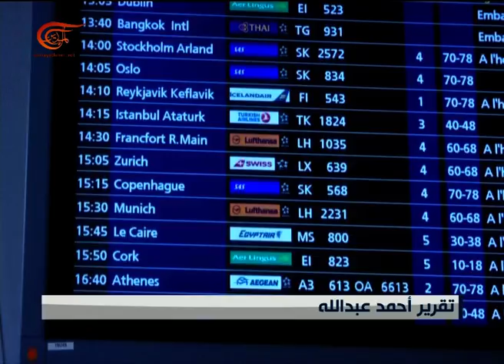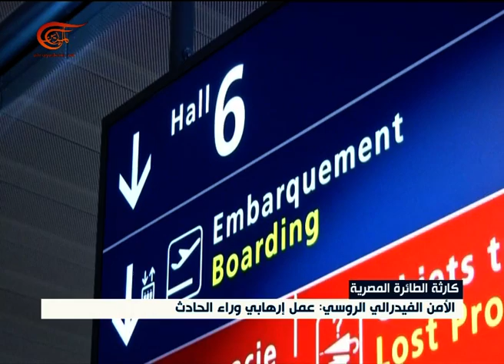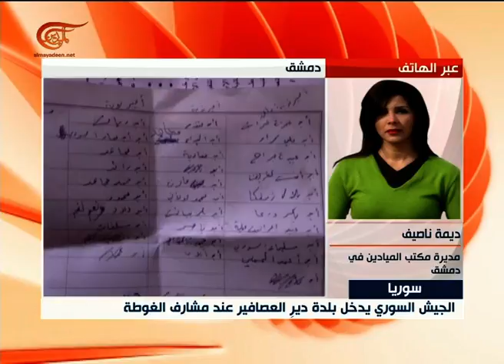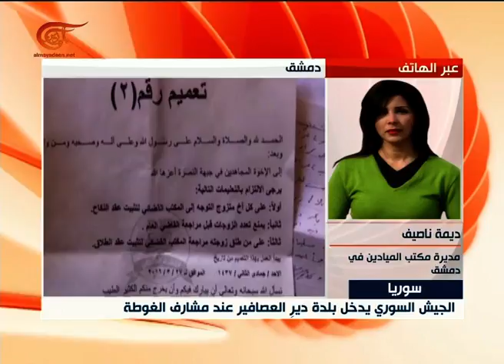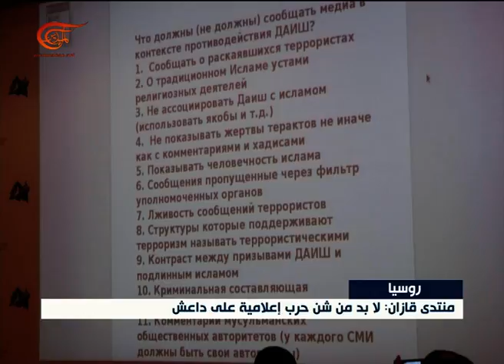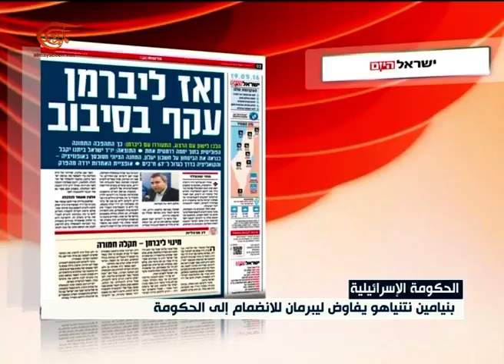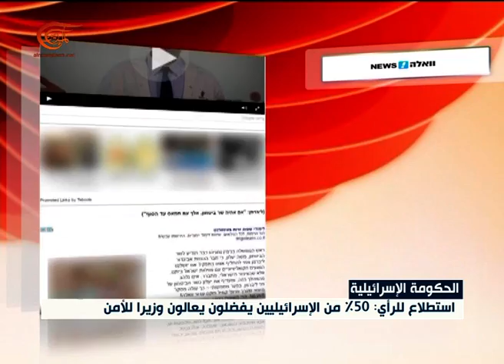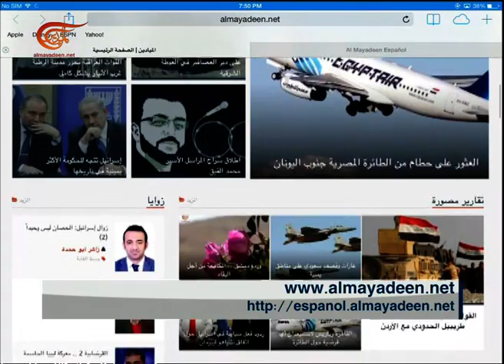نشرة الأخبار | السابعة | 2016-05-19